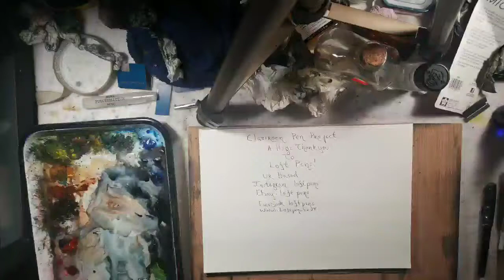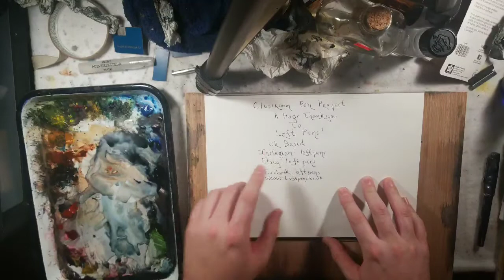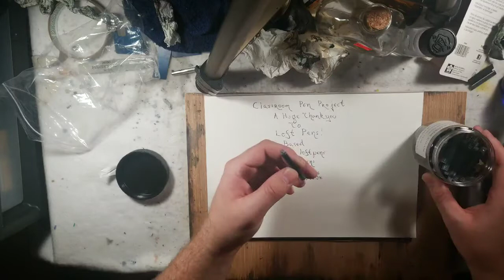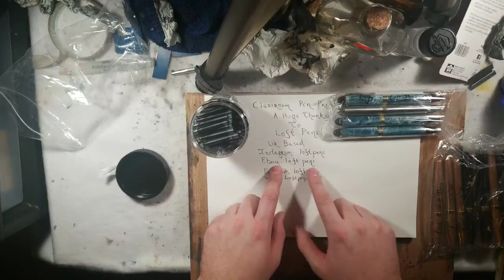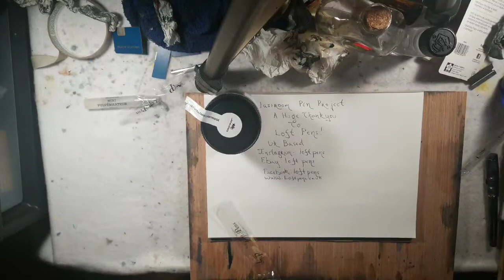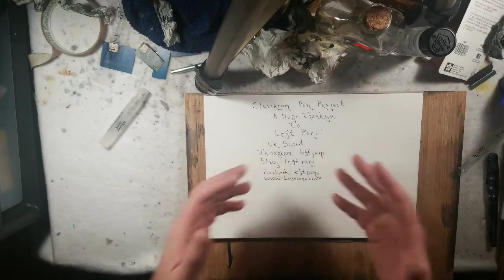Classroom Fountain Pen Project: Thank You Loft Pens!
The Classroom Fountain Pen Project (Is this going to be the official name? lets do it!) has been a whirlwind of excitement and heartwarming gestures.  People from all over the Country, And now the World, have been sending fountain pens, inks, cartridges, etc for the students in my classroom and school!

This is a Big Thank You to Loft Pens who sent me an amazing package of goodies for the students.  This will help out not only this years students, but will carry over to next years! Below are links to Loft Pens different social medias and site.  Feel free to send them a thank you, thumbs up, or maybe even make a purchase!